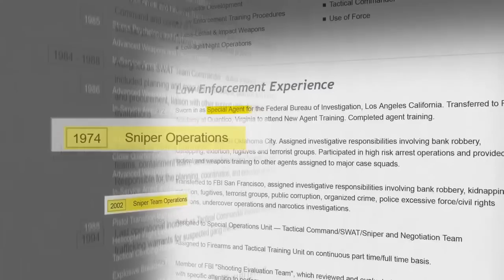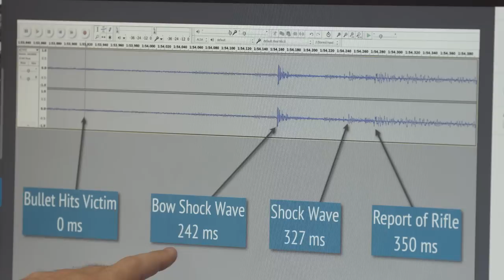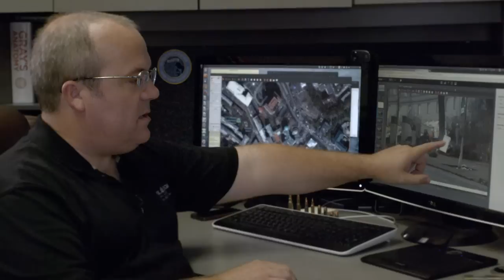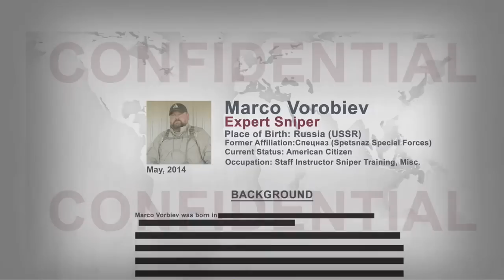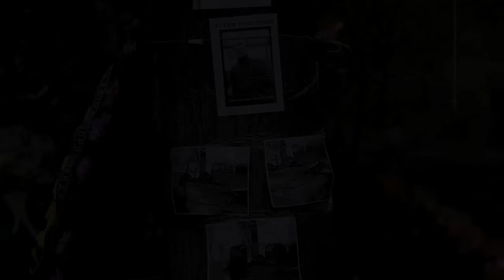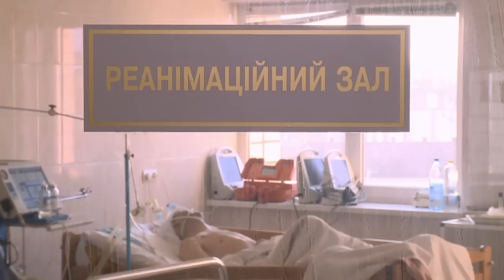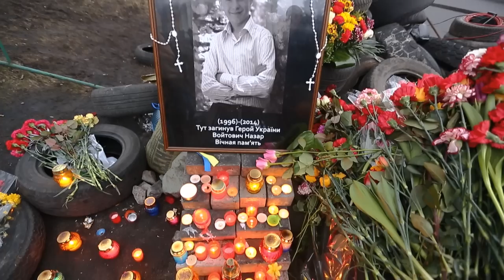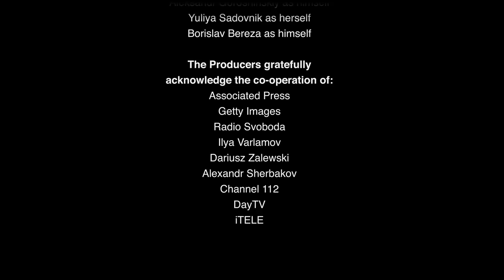Maidan Massacre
English version of documentary investigation into the shootings which occurred February 20, 2014 in Kiev's Independence Square, also known as "Maidan". Directed by John Beck-Hofmann.